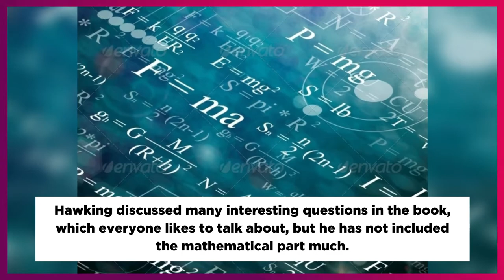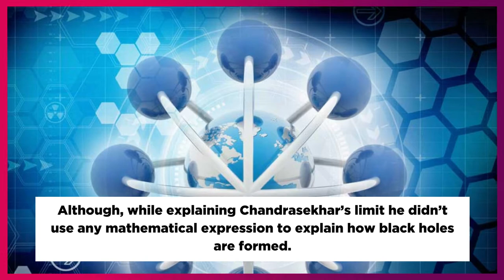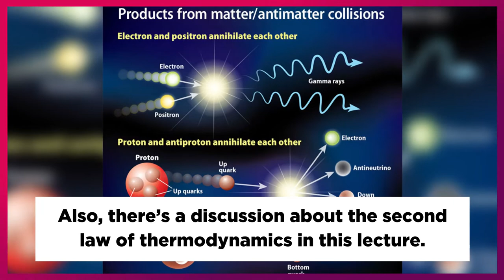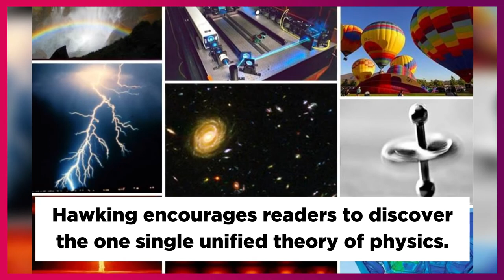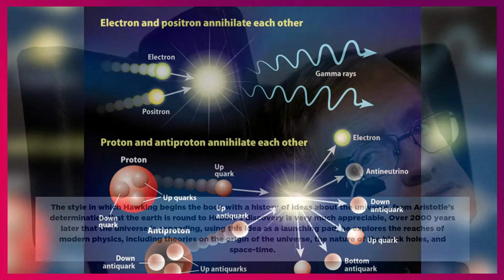The Theory of Everything: The Origin and Fate of the Universe | BOOK REVIEW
Link to buy

This book contains seven lectures by a brilliant theoretical physicist in an attempt to explain hard mathematical problems to the average person, as well as the question that has intrigued everyone for centuries, the theory of existence.

The narrator recounts every detail of the universe's creation, and his explanations are obviously brilliant, witty, and entertaining. He discusses what a hypothesis capable of explaining the origins of everything entails.

The reader has been briefly introduced to the universe ideologies of Aristotle, Augustine, Hubble, Newton, and Einstein. The Big Bang and black holes have been explained in a basic manner that everybody can understand.

All of these occurrences and distinct theories could be linked to construct a genesis hypothesis, and the author is persuaded that the origin isn't always due to a single event. To be consistent with current physics and quantum physics ideas, he advocates for a multi-dimensional origin with no bounds.

The book paints a clear image of the universe through Stephen's eyes, and he respectfully refutes the notion that the Universe is ruled by a supernatural and all-powerful entity.

Information about the author
Stephen Hawking is an English cosmologist, theoretical physicist, author, and the Director of Research at the Centre for Theoretical Cosmology at the University of Cambridge. More than a dozen honorary degrees have been bestowed upon him. Despite having only two years to live when Stephen Hawking was diagnosed with a rare motor neuron disease in 1963, he went to Cambridge to become the man he is today.

black hole stephen hawking - stephen hawking on black holes, the reith lectures 2016.

stephen hawking black hole time travel, stephen hawking,black hole.

stephen hawking and his professor dennis sciama attend a lecture on black holes and stephen comes to the conclusion that those black holes may have been part of the creation of the universe  and decides to write his thesis on them...
stephen hawking discovers the black hole theory | the theory of everything | screen bites.

stephen hawking time travel in hindi | black hole se samay yatra. physicists observationally confirm hawking’s black hole theorem for the first time...
stephen hawking’s black hole theory has finally been observed for the first time.

stephen hawking explains black holes in 90 seconds - bbc news.
stephen hawking explains how we could use the extreme gravity of a black hole to travel to the future. hank explains the science behind recent reports that physics great stephen hawking said "there are no black holes.

what stephen hawking really said about black holes. professor stephen hawking gave this very interesting and fun lecture at the university of southern california college of letters  arts and sciences in which he gives us a brief history of black holes and a way in which we might be theoretically able to travel through them...
in the 1960s roger penrose and stephen hawking produced their ground-breaking work on black holes.
what does stephen hawking's last paper on black holes with soft hair say about the black hole information paradox?
stephen hawking black hole time travel stephen hawking black hole youtub stephen hawking black hole time travel#stephen haeking#black hole#update news#news#news hindustan chanel#.

stephen hawking on black holes - professor stephen hawking.